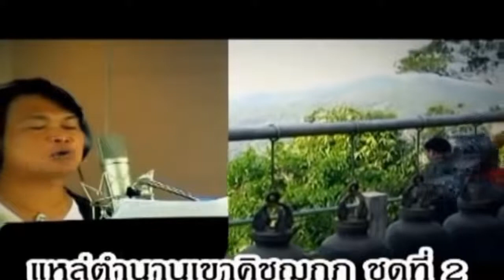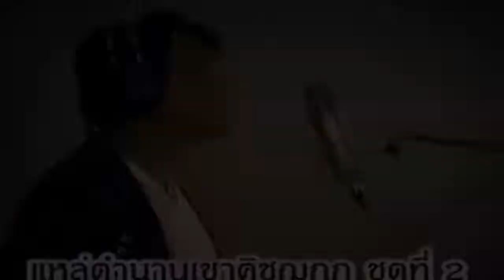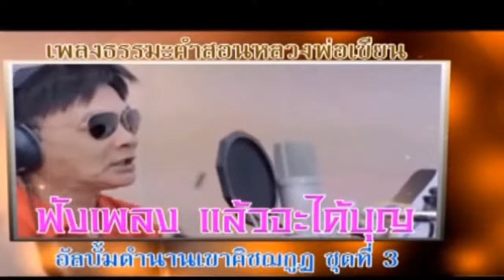Copy of หลวงพ่อสรวง เทวดาเดิน